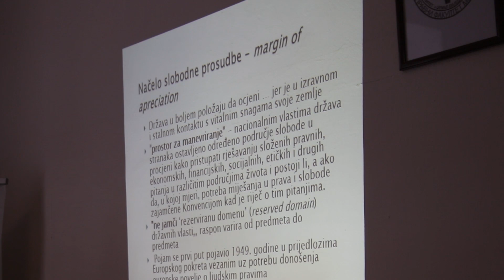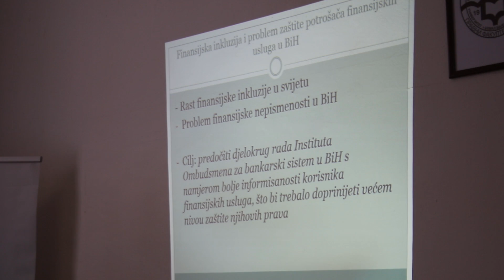Na Pravnom fakultetu UNMO održana konferencija o zaštiti ljudskih prava - Impuls znanja 108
Na Pravnom fakultetu Univerziteta „Džemal Bijedić“ u Mostaru održana je Konferencija pod nazivom "Zaštita ljudskih prava u Bosni i Herecegovini” u organizaciji Pravnog fakulteta Univerziteta "Džemal Bijedić”, a uz podršku Institucije ombudsmena za ljudska prava u BiH. Jedna od tema koja je razmatrana ticala se ljudskog dostojanstva u ustavnim međunarodnim pravnim aktima.